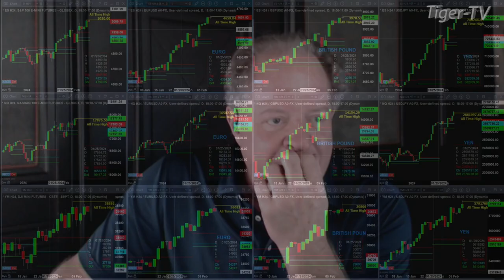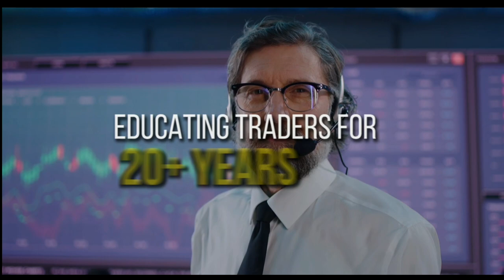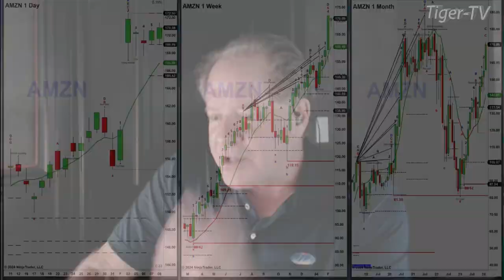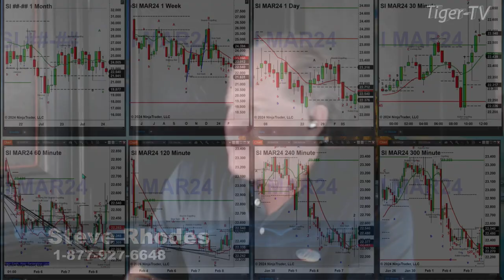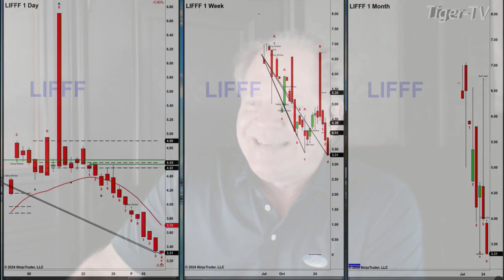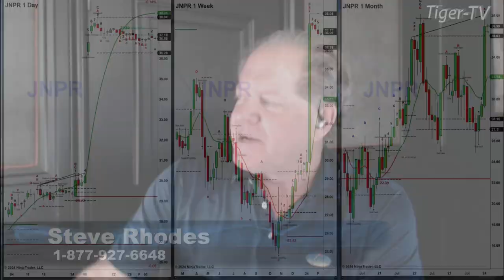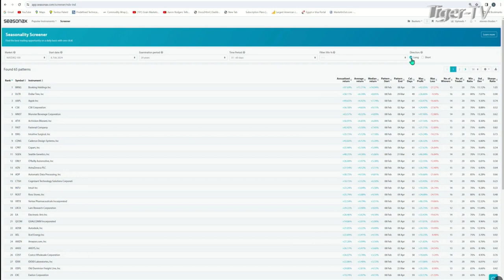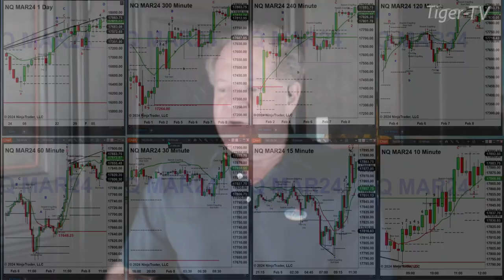February 8th The Trader's Edge with Steve Rhodes on TFNN - 2024